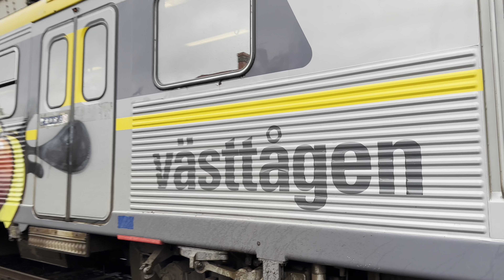Motorvagn X11 - Västtrafik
Videon är filmad både inifrån och utifrån Västtågen X11. Videon filmar de tre varianterna som finns hos Västtrafik, 31..-serien, 32..-serien och 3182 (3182 och 3183 skiljer sig då de tidigare tillhörde X-tågen).

31..-serien och 32..-serien skiljer sig bland annat på inredningen och att 32..-serien har ett dörrpip innan stängning, något 31..-serien saknar. Även 3182 och 3183 har ett dörrpip vid stängning, men detta skiljer sig från 32..-seriens. Lamporna som visar att dörrarna är öppna skiljer sig även åt på de två tillverkningsserierna. Utöver detta finns säkerligen ännu fler detaljer vi missat eller inte tänker på nu.

Västtrafik har haft totalt 23 X11 i sin ägo, av 49 totalt tillverkade. Dessa tillverkades mellan 1985 och 1993 av ASEA i Västerås. Tågen har en maxhastighet på 140 km/h tillskillnad från X12 och X14 som kan köra i upp till 160 km/h.

Planen hos Västtrafik har länge varit att skrota dessa när X80-tågen kommer. För tillfället ser det ut som att de ska köra 2027 ut. Men hur detta förändras framåt får vi se.

Vad tyckte ni om videon?

The video is filmed both inside and outside of Västtågen X11. The video shows the three variants in traffic at Västtrafik, the 31..-series, the 32..-series and 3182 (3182 and 3183 are different due to the fact that they were bought from X-tågen).

The 31..-series and the 32..-series are different from each other in a number of ways. Among these are that the 32..-series has a door closing sound, but not the 31..-series. Also 3182 and 3183 have door closing sounds, but these are different from the 32..-series. The two series also have different interiors and lamps to show that the doors are open. There are probably more differences that we have not mentioned.

Västtrafik has had a total of 23 X11:s in their fleet, of 49 manufactured in total. These were manufactured between 1985 and 1993 by ASEA in Västerås. The trains have a maximum speed of 140 km/h, compared to 160 km/h for X12 and X14 trains.

The plan at Västtrafik has been to retire these trains when the X80:s are taken into service. As of right now they are planned to run 2027 out. But we will see if this changes as we go forward.

Kamera: Sony FDR-AX43 och iPhone 14 pro
Mikrofon: Sennheiser MKE 440 och mobilmikrofon

Tillfällen i videon / Moments in the video:
0:12 Info X11
2:06 32..-serie ombord & detaljer utsidan  (VTA X11 3210)
3:34 31..-serie ombord (VTA X11 3142)
11:39 Ankomst Göteborg / Arrival Gothenburg
15:14 32..-serie utsidan (VTA X11 3210)
16:41 31..-serie (VTA X11 3146 & VTA X11 3171)
17:20 31..-serie (VTA X11 3142)
18:15 VTA X11 3182 ombord
21:11 32..-serie ombord
22:35 31..-serie dörrar / doors
22:42 VTA X11 3182
24:55 31..-serie (VTA X11 3171 & VTA X11 3146)
25:53 31..-serie (VTA X11 3143 & VTA X11 3145)
26:26 32..-serie (VTA X11 3207)
26:49 31..-serie
27:06 32..-serie (VTA X11 3205 & VTA X11 3206)
27:37 32..-serie utsikt / view
29:55 VTA X11 3140 & VTA X11 3212
30:31 32..-serie ombord, utsikt / onboard, view
30:58 VTA X11 3204 & VTA X11 3140
32:01 VTA X11 3182 ombord
32:40 Solnedgång / Sunset